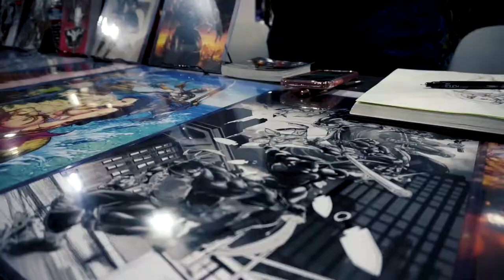Koi Turnbull Talks Comics, Art, New Projects & More at LACC2019 | NERDSoul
Koi Turnbull Talks Comics, Art, New Projects & More at Los Angeles Comic Con 2019! Some dope stuff coming down the pike from this man and Hannibal Tabu!

Also:
Koi Turnbull, Koi Turnbull Art, Illustration, Koi Turnbull Comics, Koi Turnbull Comicbook, Koi Turnbull Artist, LA Comic Con, Los Angeles Comic Con, ComicConLA, Comic Con, LACC, LACC 2019, ThatNERDSoul, StreetGeek, NERDSoul, Le Ill Kid, OneYoungsta